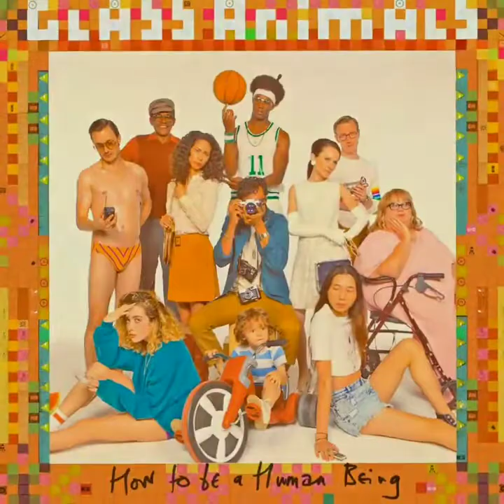The Other Side Of Paradise ( •sped up• )